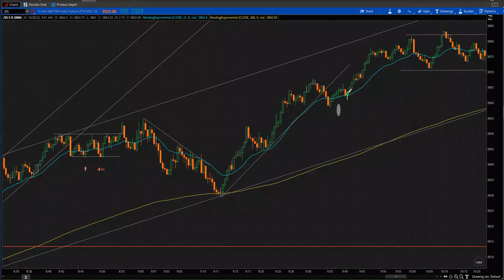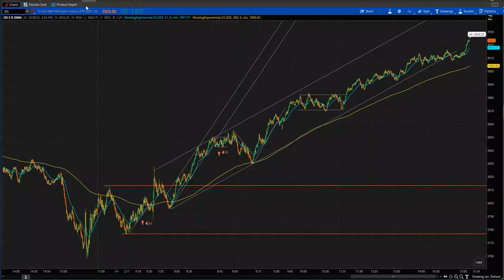How to trade price action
Nice uptrend today with 2 trades